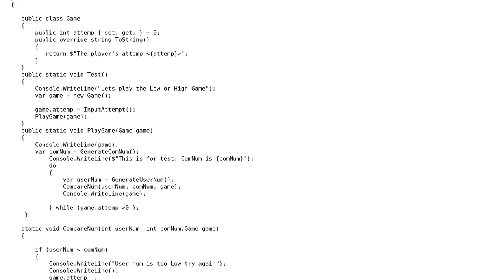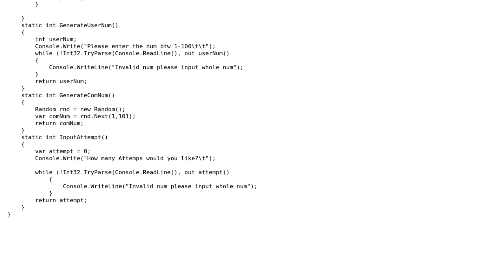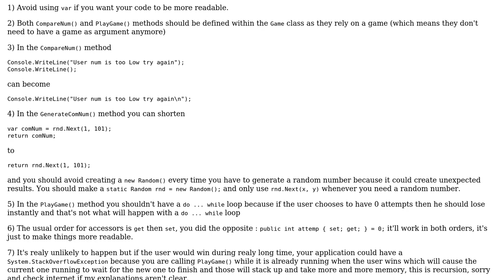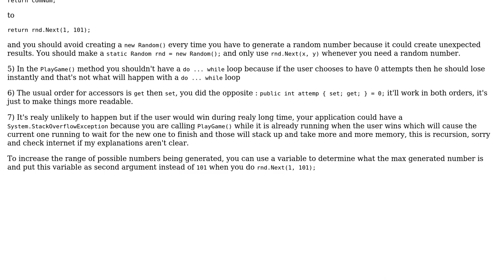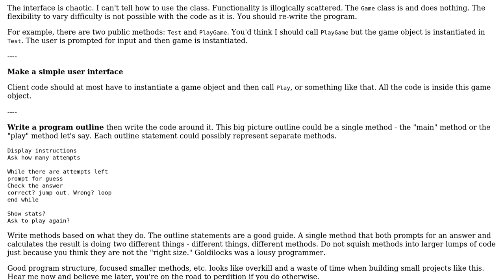Code Review: Simple random number guessing game with various difficulties (3 Solutions!!)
Code Review: Simple random number guessing game with various difficulties

With thanks & praise to God, and with thanks to the many people who have made this project possible! | Content (except music & images) licensed under CC BY-SA | Music | Images & others | With thanks to user user10443653 user t3chb0t user radarbob user paparazzo user nalka and the Stack Exchange Network Trademarks are property of their respective owners. You are responsible for your own actions.